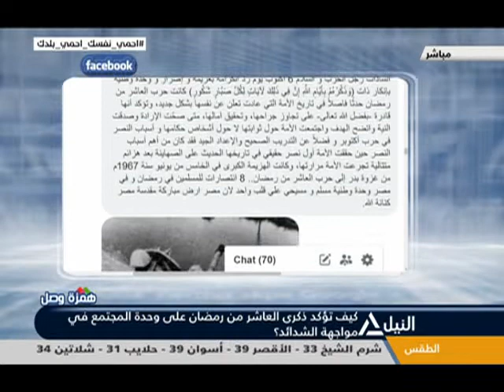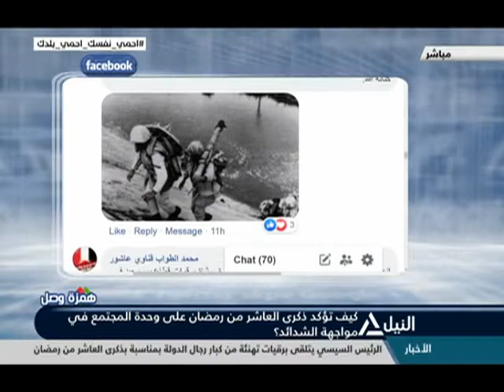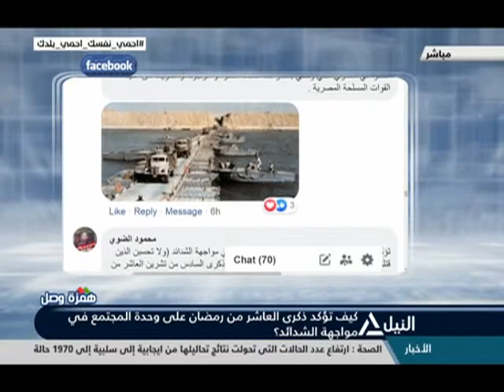همزة وصل 3-5-2020 - كيف تؤكد ذكرى العاشر من رمضان على وحدة المجتمع فى مواجهة الشائد؟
كيف تؤكد ذكرى العاشر من رمضان على وحدة المجتمع فى مواجهة الشائد؟